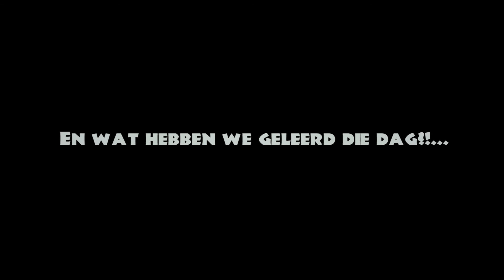Flyguy @gorges de pennafort - callas- Cote d'azur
FLYGUY@gorges de pennafort
Road to callas -  Cote d'azur
muziek: